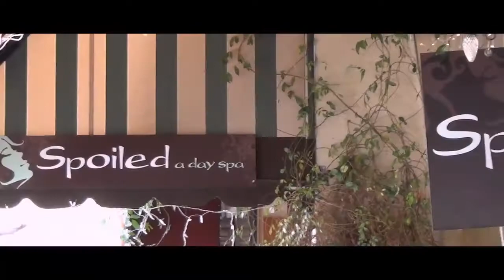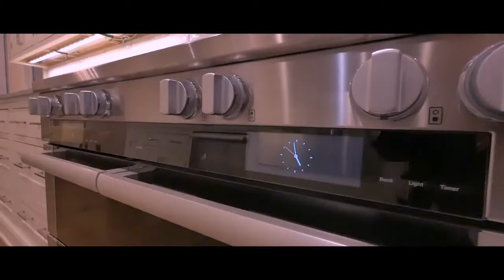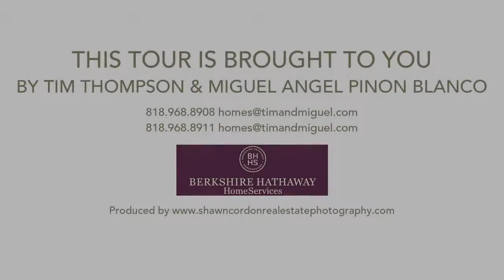4228 Agnes Avenue, Studio City CA 91604, USA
4228 Agnes Avenue, Studio City CA 91604, USA